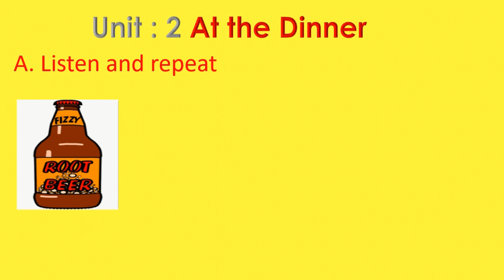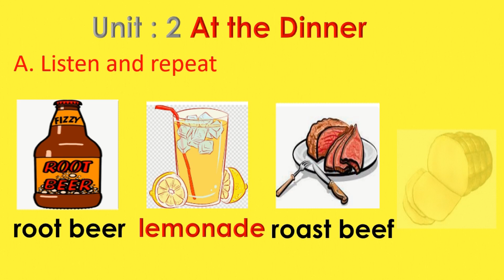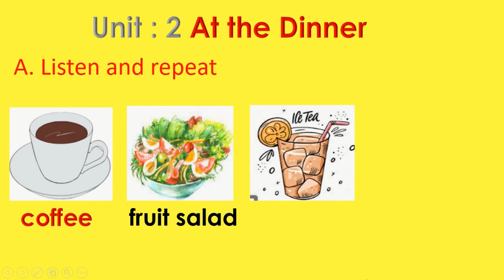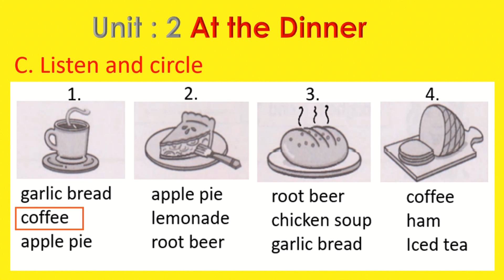Word study 2